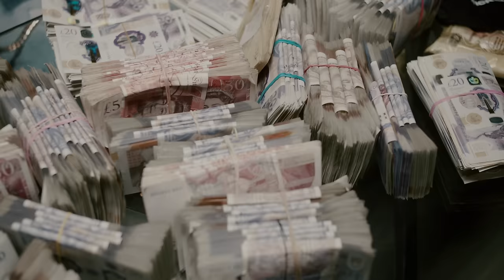Mr Lap - TWT (Music Video)